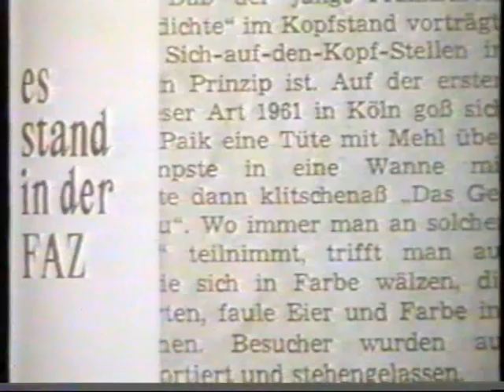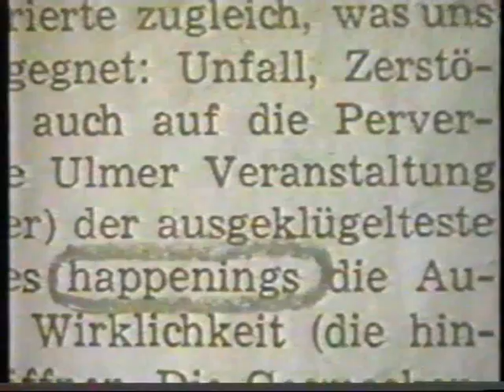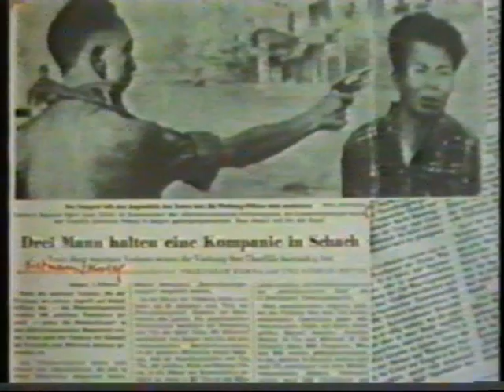Miss America, 1968, NDR-Film über Wolf Vostell von 1983 Teil 2/2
Wolf Vostell, Miss America, 1968, NDR Film von Hannelore Schäfer,Museum Ludwig Köln